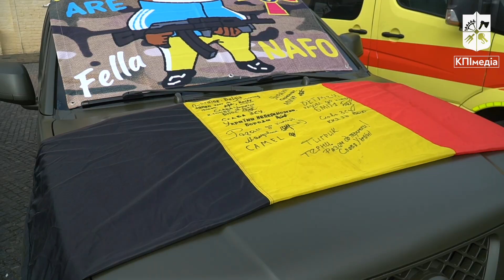Реанімобілі для ЗСУ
Пʼять спецавтомобілів із Бельгії для українських військових відправились на передову. Урочисте передання автівок відбулось на території Київської політехніки.

Передання автомобілів для ЗСУ — спільна робота благодійної місії Ігоря Вітенка, Королівства Бельгія та Української Ради Миру, яку очолює ректор КПІ Михайло Згуровський.